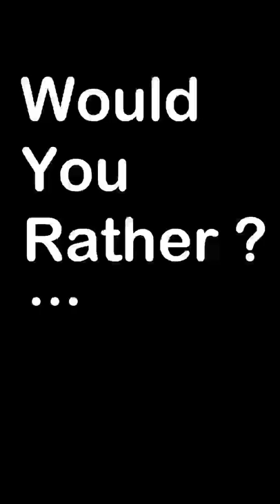Would you rather? Pizza vs Soda